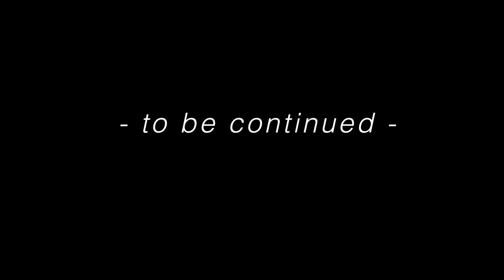to be continued